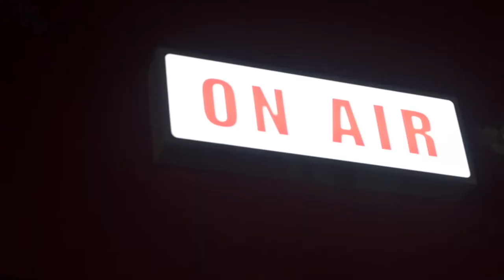[아르코·대학로예술극장] 라이브 스튜디오 '대학로 공작소'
공연-예술가-관객을 이어 줄 새로운 공간의 탄생!
공연예술 콘텐츠 촬영, 온라인 송출이 가능한 라이브 스튜디오 [대학로 공작소]
자세한 내용은 아르코·대학로예술극장 누리집을 참고해 주세요.